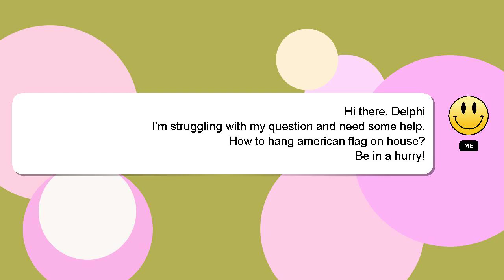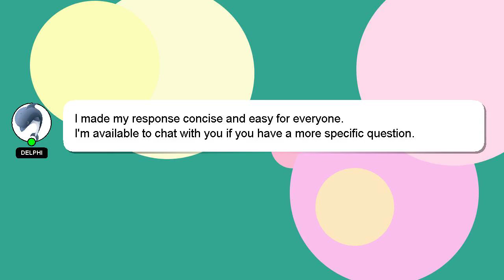How to hang american flag on house?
A little intro about me, Hello, I am Delphi. Allow me to support you in answering your questions. - How to hang american flag on house?

If you need more specific information, let me know by leaving a comment or starting a chat. Your answer will be recognized and appreciated with a 'heart' from me.

*2 What we are experimenting :*